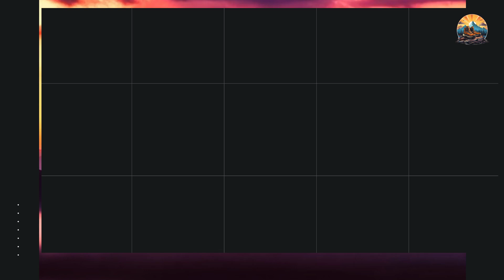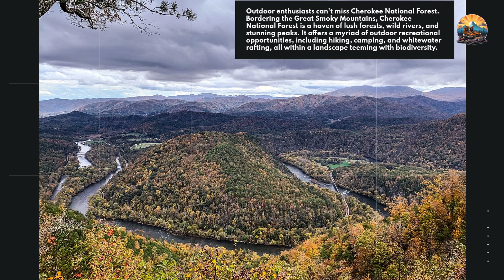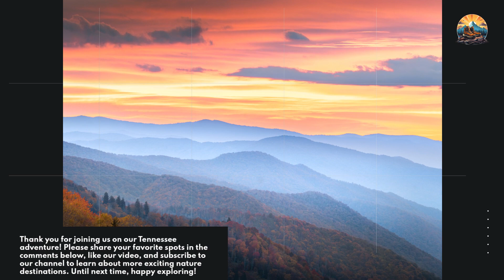Tennessee’s Top Ten Nature Destinations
Embark on a journey through the verdant heartland of Tennessee, where nature's symphony performs a melody of cascading waterfalls, ancient mountains, and serene, wildlife-rich valleys. This video is your passport to the “Top 10 Nature Destinations in Tennessee,” meticulously curated for travelers who carry a spirit of adventure and a desire to enjoy exquisite natural beauty.

Discover the enchanting mists of the Great Smoky Mountains National Park and the majestic falls of Fall Creek Falls State Park. Glide through the cypress-studded waters of Reelfoot Lake and scale the sandstone bluffs of Big South Fork National River. Find a haven within the bustling city at Radnor Lake State Park, and traverse the biodiverse expanses of Cherokee National Forest. Roan Mountain's rhododendron blooms await, while the rugged trails of Savage Gulf promise solitude and challenge. Witness the spectacular cascade of Burgess Falls and soak in the pastoral peace of Cades Cove.

In this video, we reveal not just sights and sounds but the soul of Tennessee's natural wonders. Perfect for nature lovers, hikers, bird watchers, and everyone in between, these destinations are sure to ignite your wanderlust and inspire your next outdoor excursion.

Top Recommended Nature Destinations:

1. Great Smoky Mountains National Park
2. Fall Creek Falls State Park
3. Reelfoot Lake State Park
4. Big South Fork National River and Recreation Area
5. Radnor Lake State Park
6. Cherokee National Forest
7. Roan Mountain State Park
8. Savage Gulf State Natural Area
9. Burgess Falls State Park
10. Cades Cove

Settle in for a virtual tour of Tennessee's most breathtaking natural landscapes, and prepare to add these must-see spots to your travel bucket list.

Nature Nomads Store